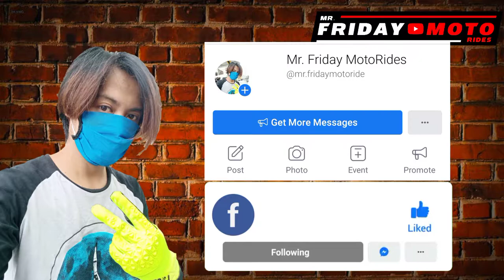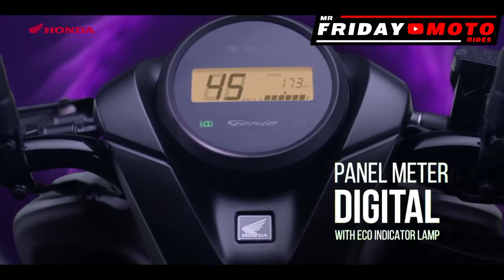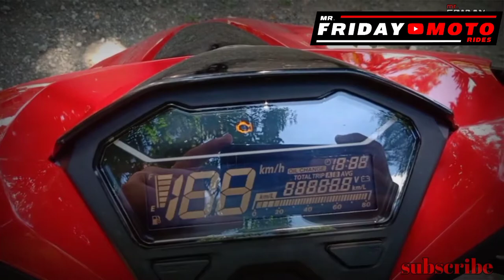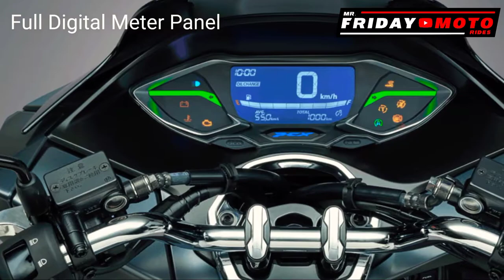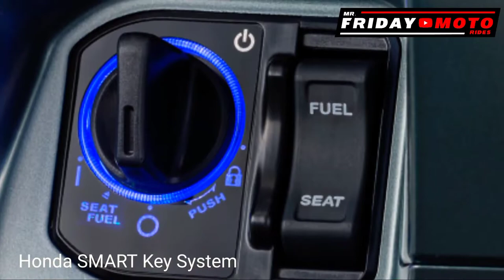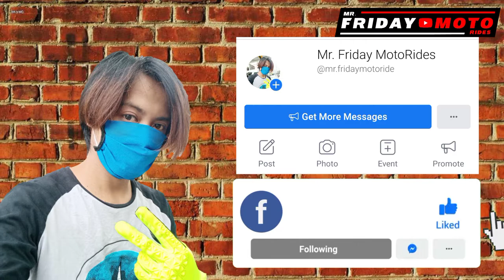2021 HONDA SCOOTER LINE UP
2021 scooter lineup
1.honda beat
2.honda genio
3.honda click
4.honda airblade
5.honda adv
6.honda pcx